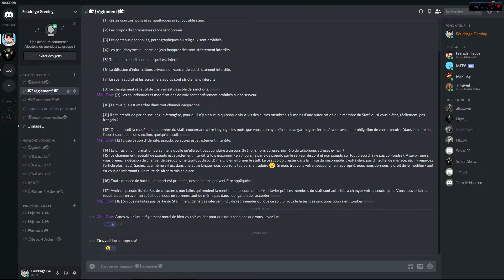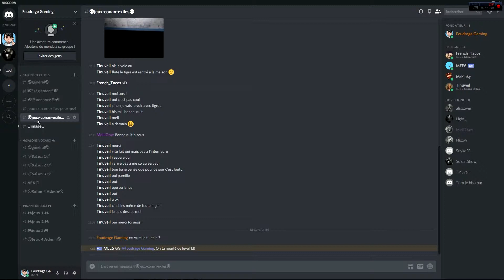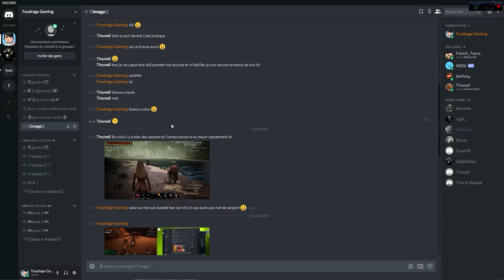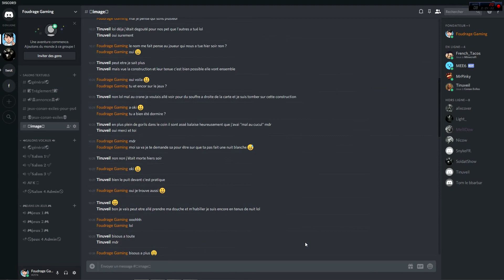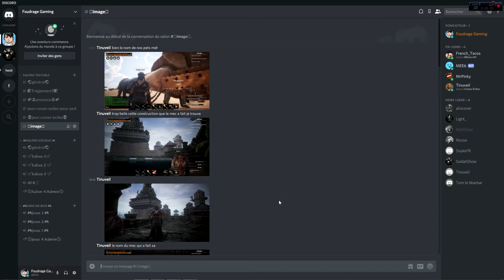Information discorde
Mon Skype : foudrage gaming